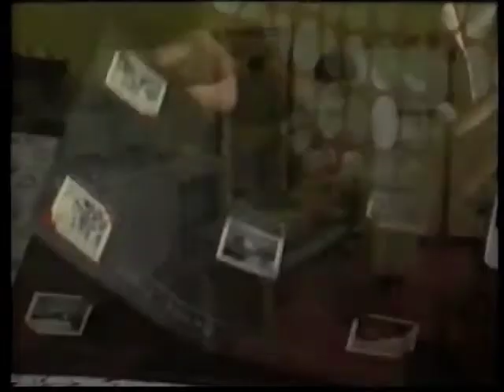Sondaarspoort - Episode 12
Reeks Geregisseer Deur:
Jan Schutte

Reeks Skryfkrediete:
Jan Schutte

Reeks Rolverdeling:
Kitty Albertyn - Tant Krissie
Jan Schutte - Oom Naas
Margaret Webb - Tant Liefie
Monica Breed - Tant Gertruida
Corrie Huyser - Hanna
Johann van Wyk - Roedolf (as Johan van Wyk)
Schalk Theron - Oom Mannetjie
Friedrich Stark - Mathys
Anina Lee - Saar
Linda van Vuuren - Annatjie

Reeks Vervaardig Deur:
Jan Scholtz - Uitvoerende Vervaardiger

Reeksmusiek Deur:
Johan van Rensburg

Reeks Kinematografie Deur:
Paul Marais

Reeks Filmredigering Deur:
Julia Lawson